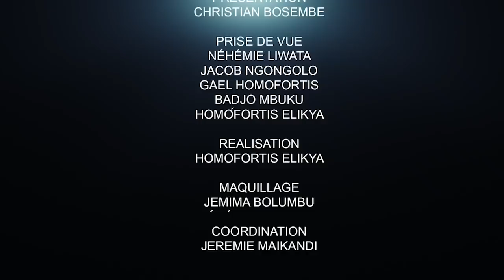CRITIK INFO 30.10.2021 DÉMOCRATIE EN RDC: PROBLÈME OU SOLUTION ?